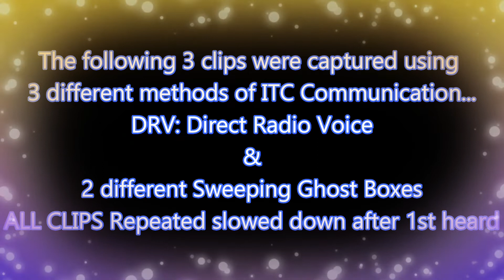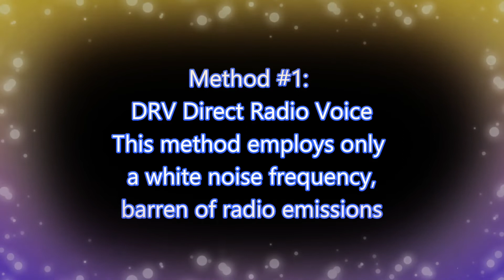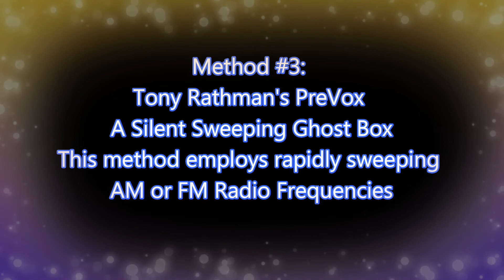THE SEVEN MONTAGE II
Historically in ITC research, a group of Ethereal beings known as "The Seven" have been referenced and  claimed to have been heard from, as keepers and facilitators of the bridge of communication between the material realm and the astral realm. This is a small collection of instances that the number and/or reference to them, has been recorded.